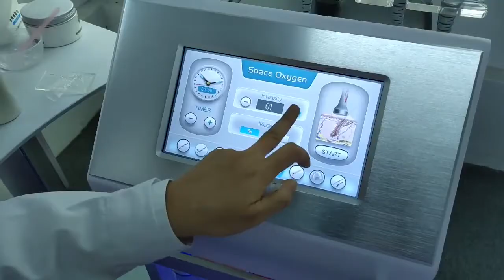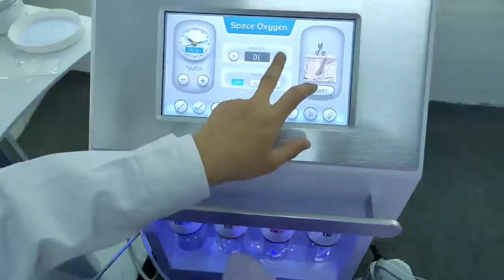11 in 1 Magic Hyperbaric Oxygen mask multifunction skin care beauty machine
1) hydro dermabrasion
2)cold hammer
3) Microcurrent (galvanic) Roller
4) Nutrition sprayer
5) Skin srubber
6) Oxygen injection
7)Ultrasound
8)Nizi Handle
9,10,11) PDT/Music/oxygen mask
Contact person:Tina
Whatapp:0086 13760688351